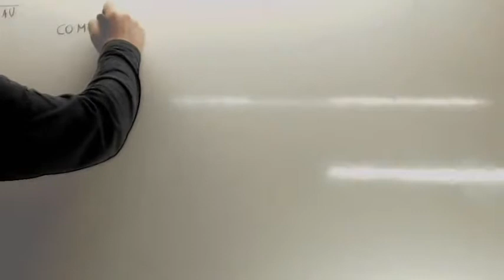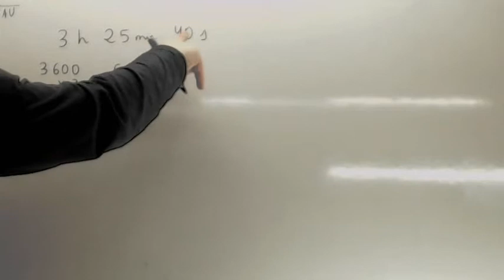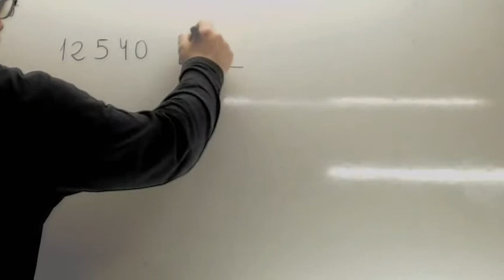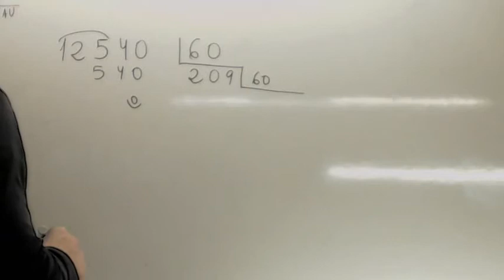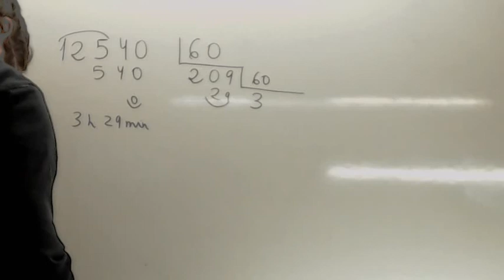Sexagesimal 02 Segundos a minutos y horas Usero